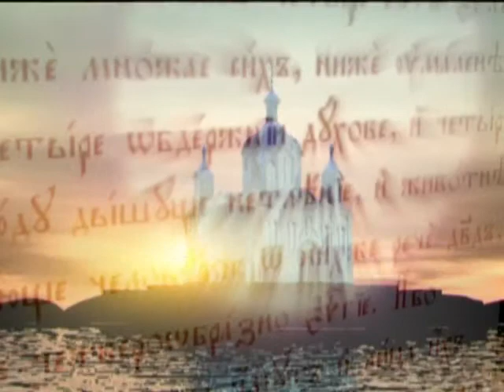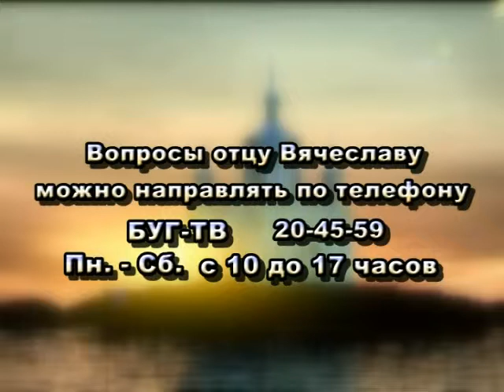2013- г. Брест Телекомпания "Буг-ТВ". "Училище благочестия"